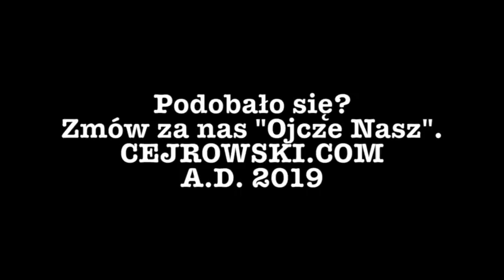Cejrowski (znowu) o TIRach i broni 2019/07/02 Radiowy Przegląd Prasy Odc. 1005